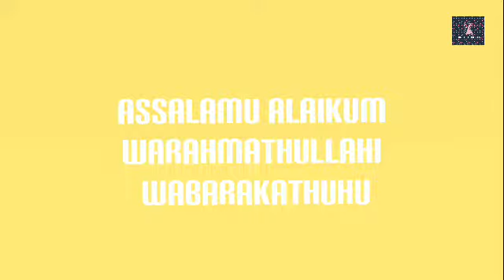SIGNATURE SAREES SINGLE AVAILABLE BOOK FAST 😍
Assalamu alaikum warahmathullahi wabarakathuhu

Welcome to Siraj Shifa boutique

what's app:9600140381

Keep supporting & keep shopping